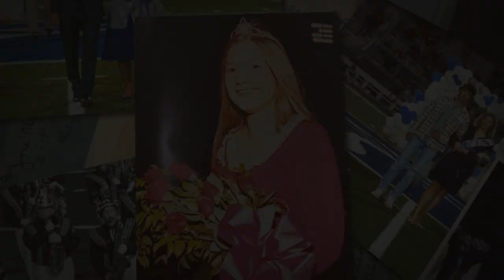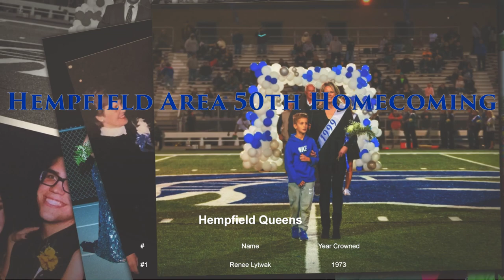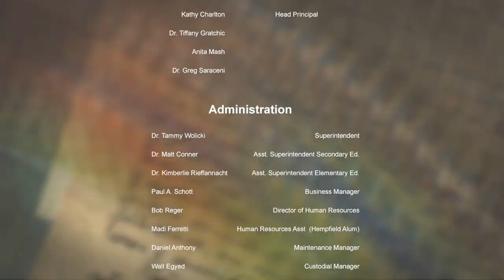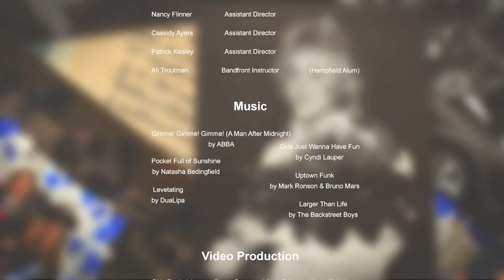Hempfield Area School District 50th Homecoming Celebration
In the fall of 1973, The Hempfield Area School District had its first ever Homecoming. That night, senior Renee Lytwak was crowned the first Homecoming Queen. 49 years later, on September 30th 2022, Sydney Hickle was crowned Hempfield Area’s 50th Queen.

The 2022 ceremony was like all the ones before it, with the queen from the previous year leading the halftime procession followed by the current court and ending with one lucky senior getting crowned queen. Unlike homecomings prior, this year the School invited back the first 49 queens. Of the first 49 queens, 39 were able to make it back for the Celebration.

Video Filmed and Edited by Chip Frederickson

Photos provided by:
 The Hamby Family
ChipFredDesign
SpartanPictures
Hempfield Area Archives
The Hempfield Area Alumni Facebook Group